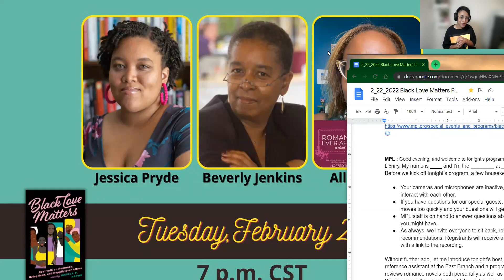Black Love Matters with Jessica Pryde, Beverly Jenkins, and Allie Parker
Celebrate the release of Black Love Matters - an incisive, intersectional essay anthology that celebrates and examines romance and romantic media through the lens of Black readers, writers, and cultural commentators - with special guests editor and librarian Jessica Pryde, best-selling author Beverly Jenkins, and host of Romance Ever After Allie Parker. Exploring the multifaceted ways love is seen—and the ways it isn’t—this diverse array of Black voices collectively shines a light on the power of crafting happy endings for Black lovers. Jessica Pryde is an editor, public librarian, and podcaster. Black Love Matters is her first book. Beverly Jenkins is an award-winning and best-selling author leading the charge for multicultural romance since the publication of Night Song in 1994. Allie Parker is a writer and podcaster from Washington, DC.